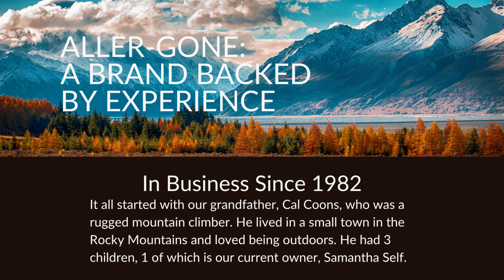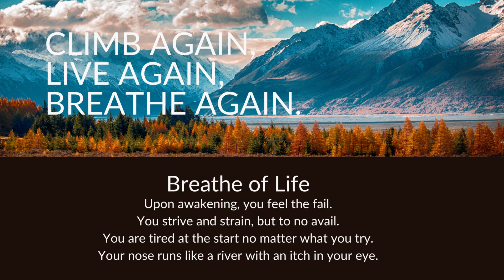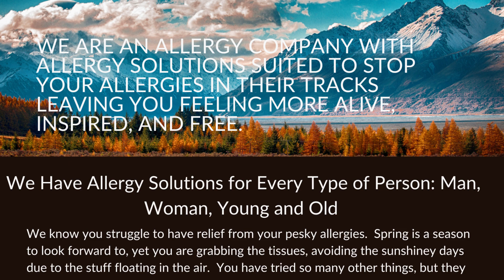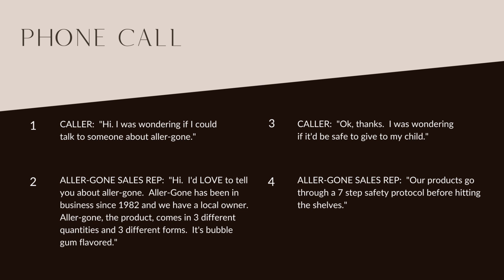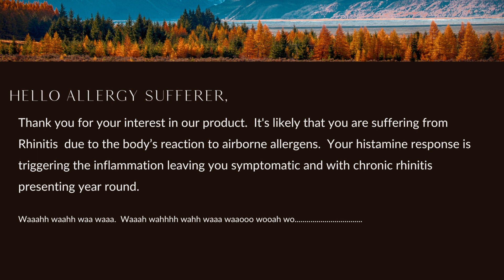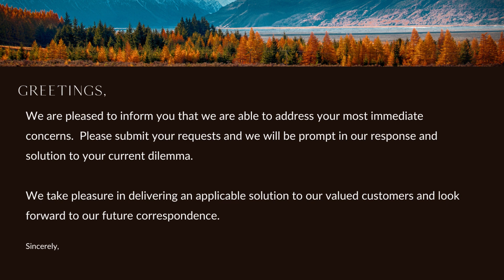7 Marketing Messaging Mistakes that are Costing you Business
Marketing, simplified, is relationship building. We build relationships through conversations that bring connection. If we don't connect, there will be no opportunity to 'convert'. How do we connect?

In my last video, I discussed 3 pillars of 'connected conversation' that need to show up in your copywriting. Once you have those, you can determine the best marketing strategy AND begin creating conversations for appropriate communication channels.

This video covers HOW you talk to them, especially in your initial 'conversations' (website, social media, emails, brochures, etc...). You will either connect and convert or confuse and lose them.

I share 7 marketing message mistakes that are extremely common. Don't feel bad if you've done all 7. I definitely have. Remember, that your "marketing messaging" shows up in a wide variety of places including (but not limited to):

Your Website and all landing/sales pages

Email Campaigns

Billboards

Ads

Signage

Brochures

Rack Cards

Business Cards

Your Office

Your Sales Calls

Presentations

Your Team

Product Packaging

All of these places will need a "Copy Compass" (I'll teach you how to do that later.  See below.) That copy compass will help you frame your messaging to make sure it connects.

Listen in to the video to identify what mistakes you or your team might be making!